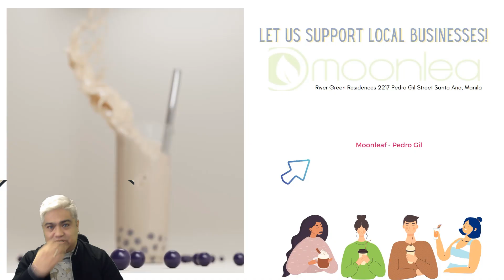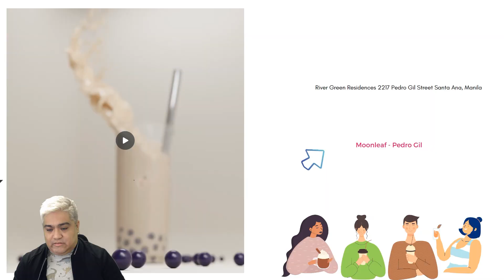KARERA TIPS and ANALYSIS! - September 1, 2022 - Metroturf - Malvar, Batangas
Giya natin para sa September 1, 2022 - Metroturf - Malvar, Batangas